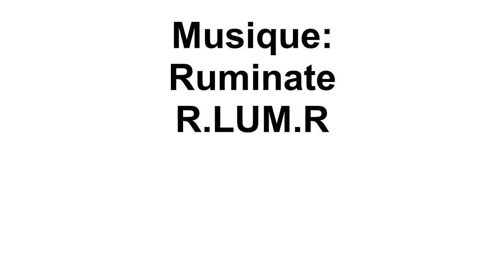Survol au dessus du Suc des Ollières (1186m), panorama filmé par drone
Survol au dessus du Suc des Ollières (1186m), panorama filmé par drone le 29 octobre 2019